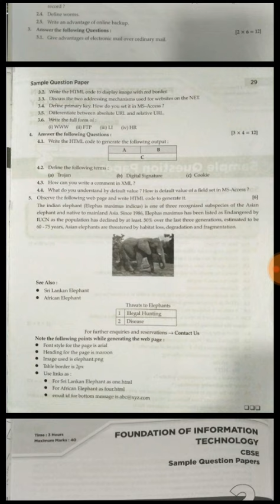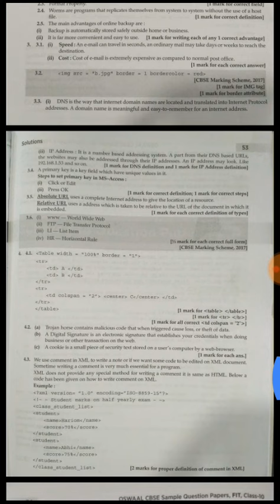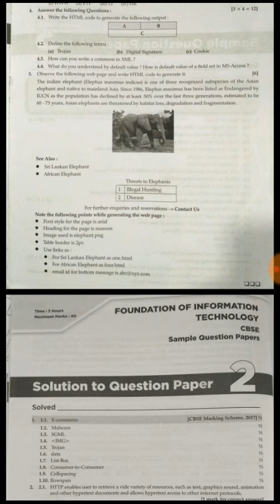Computer sample paper CBSE class 10 FIT 2018